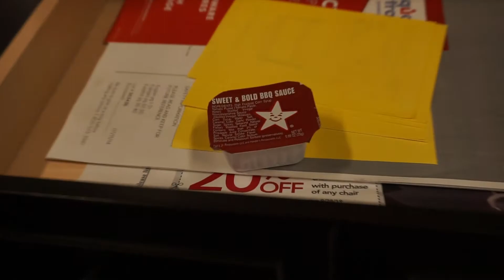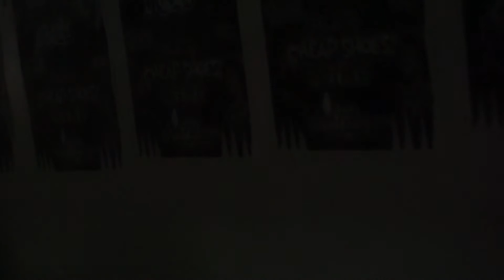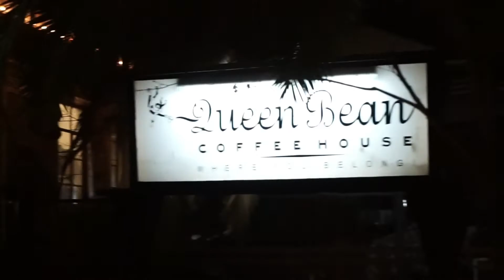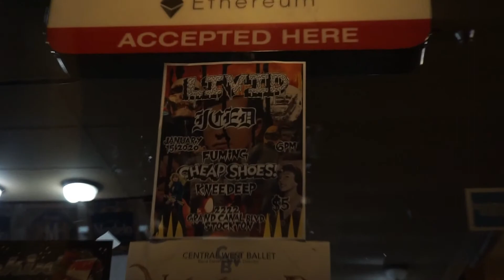2019 - B-Roll, Banter, and Bullshit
fun video I put together with all my extra unusable footage from 2019 :). If this is received well enough I'll probably do a 2020 edit!
Intro logo by @mattartthings